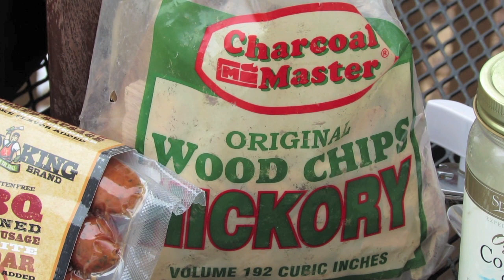Beer Steamed Brats & Kielbasa Recipe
A recipe that dates back to the fledgling beginning of SmokeyGoodness. Brats and Kielbasa, bathed in brown sugar, beer and sour kraut with just a touch of hickory smoke. They were so good, that I had to do this recipe (and video) again!

Audio Network
FootageFirm